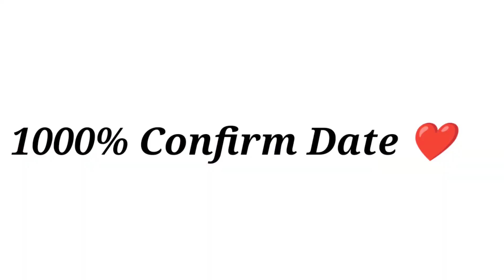Free Fire🔥 India 🇮🇳New Release Date 😱l Free Fire India Download Date🤔 l Free Fire New Event l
Free Fire India New Release Date l Free Fire India Download Date l Free Fire

Video Topic👇

New Release Date Free Fire India
Free Fire India Download Date
ff India
upcoming events in free fire
upcoming event in free fire 2023
ob42 update free fire
1 November ob42 update Event l FF India